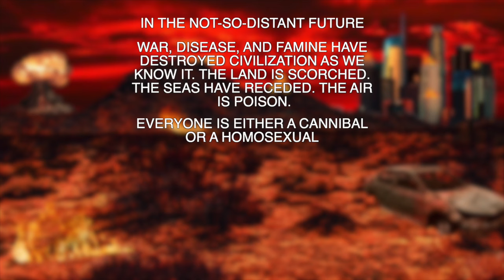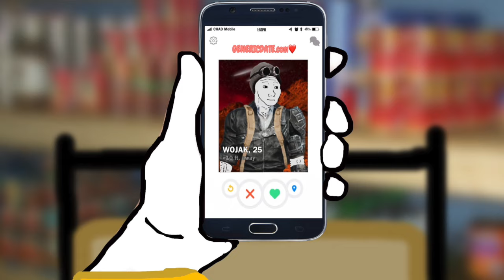Wojak Apocalypse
This is the story of a lonely wojak who finds love in a hopeless place. Will Armageddon make dating easier or harder?